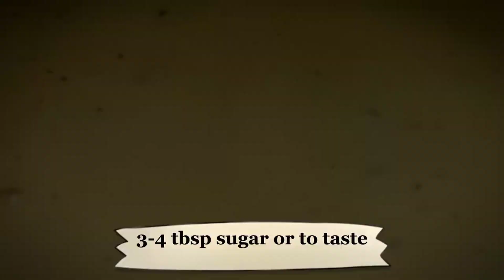Shahi Tukray| شاہی ذائقہ اور انداز سے سے بنائیں شاہی ٹکڑے| Shahi Tukray Easy & Quick Recipe